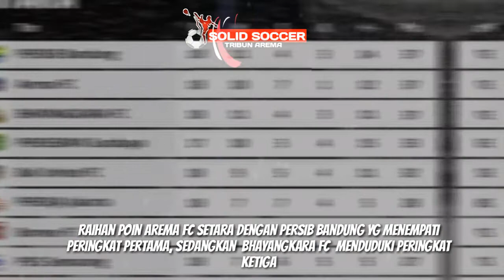AREMA LIBAS BHAYANGKARA FC, PAPAN ATAS SEMAKIN KETAT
Kabar dari arema populer hari ini:Arema fc melibas lawannya Bhyangkara fc pada pekan ke-18 BRI Liga 1 musim 2021/2022

Kemenangan arema membawa ke peringkat dua klasemen sementara dengan koleksi 37 poin.

Sehingga membuat tim penghuni papan atas semakin ketat untuk perburuan gelar juara musim ini.

SOLID SOCCER berisi tentang kabar sepakbola nasional yang bersumber dari portal berita ternama di tanah air.

Berbeda pandangan bahkan dukungan dalam hal mensupport tim sepakbola adalah hal yang wajar akan tetapi tetap menjunjung tinggi sportivitas selama 90menit.

Silahkan tulis komentar anda pada kolom komentar yang tersedia,

and also here's the team you might see:

Persebaya Surabaya, Madura United,  Persela Lamongan, Persik Kediri, PSIS Semarang, PSS Sleman, Persija Jakarta, Persib Bandung, Persita Tanggerang, Tira Persikabo, Persiraja Banda Aceh, Barito Putera, PSM Makassar, Persipura Jayapura, Bhayangkara FC, and then Arema FC